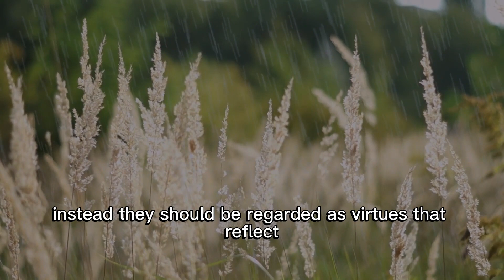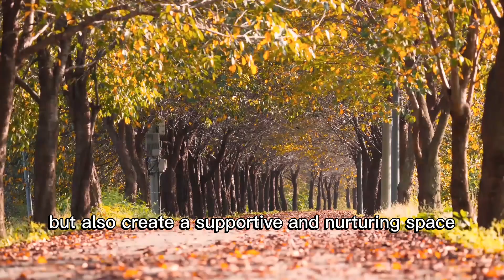The Story Of The Carpenter (and why he is YOU)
A short Motivational story to share with you all, it may answer a lot of questions in your life!!! .

The Lion Has A Question For God. Why do I have to struggle and hunt every day for my survival?

Unlock the secret wisdom of a mirror and a mountain with Su Shi, the great Chinese poet.